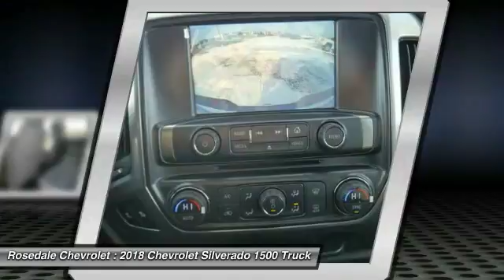2018 Chevrolet Silverado 1500 Roseville, Fridley, St. Paul, Minneapolis 185465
Rosedale Chevrolet
2845 Interstate 35 W

Heated Seats Back-Up Camera 4x4 Satellite Radio Onboard Communications System CD Player REMOTE VEHICLE STARTER SYSTEM. HAVANA METALLIC exterior and JET BLACK interior LT trim. FUEL EFFICIENT 22 MPG Hwy/16 MPG City! READ MORE! KEY FEATURES INCLUDE: 4x4 Back-Up Camera Satellite Radio CD Player Onboard Communications System. Keyless Entry Privacy Glass Steering Wheel Controls Heated Mirrors Electronic Stability Control. OPTION PACKAGES: ALL STAR EDITION for Crew Cab and Double Cab includes (AG1) driver 10-way power seat adjuster with (AZ3) bench seat only (CJ2) dual-zone climate control (BTV) Remote Vehicle Starter system (C49) rear-window defogger and (KI4) 110-volt power outlet (Includes (Z82) Trailering Package (G80) locking differential and (T3U) LED front fog lamps. (N37) manual tilt and telescopic steering column included with (L83) 5.3L EcoTec3 V8 engine.) ENGINE 5.3L ECOTEC3 V8 WITH ACTIVE FUEL MANAGEMENT DIRECT INJECTION AND VARIABLE VALVE TIMING includes aluminum block construction (355 hp [265 kW] @ 5600 rpm 383 lb-ft of torque [518 Nm] @ 4100 rpm; more than 300 lb-ft of torque from 2000 to 5600 rpm) TRAILERING PACKAGE includes trailer hitch 7-pin and 4-pin connectors Includes (G80) locking rear differential. SEATING HEATED DRIVER AND FRONT PASSENGER Only available on Crew Cab and Double Cab models. REMOTE VEHICLE STARTER SYSTEM Includes (UTJ) Theft-deterrent system.) SEATS FRONT 40/20/40 SPLIT-BENCH 3-PASSENGER AVAILABLE IN CLOTH OR LEATHER includes driver and front passenger recline with outboard head restraints and center fold-down armrest with storage. Also includes manually adjustable driver lumbar lockable storage compartment in seat cushion EXPERTS RAVE: Great Gas Mileage: 22 MPG Hwy. Horsepower calculations based on trim engine configuration. Fuel economy calculations based on original manufacturer data for trim engine configuration. Please confirm the accuracy of the included equipment by calling us